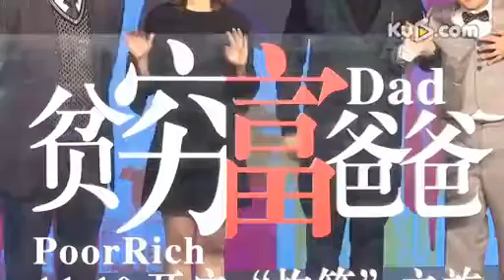《贫穷富爸爸》郑嘉颖扮“熊孩子” 惹毛小小彬